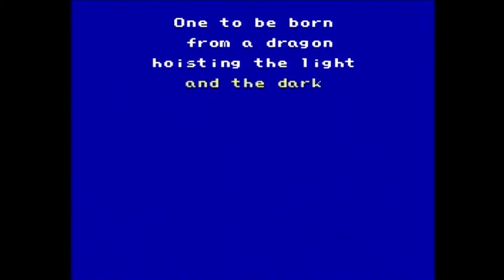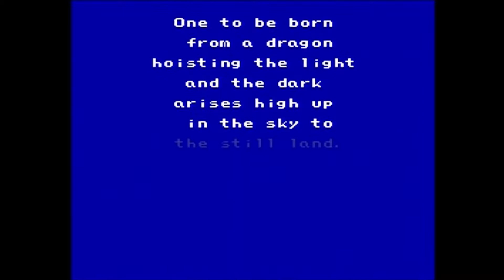Final Fantasy II Playthrough (Actual SNES Capture) - Part 6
This is part 6 of my capture of me playing through Final Fantasy II (aka Final Fantasy IV) for the SNES. This is not an emulator and was not played on the Wii Virtual Console. This footage was recorded directly from my Super Nintendo using an actual Final Fantasy II cartridge.

In this sixth part I used the Serpent Road to return to Baron where Cid joined my party.

Baigan boss fight - 35:49
Kainazzo boss fight - 42:10

Recorded with the Hauppauge HD PVR 2 and the official SNES S-video cable at 60 frames per second.  I'm using a standard SNES controller.